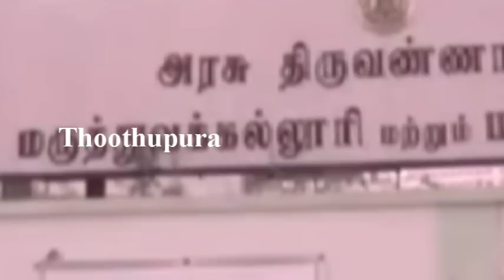சத்தியமங்கலம் அடுத்துள்ள சோ.குப்பம் கிராமத்தைச் சேர்ந்த ஏழுமலை செய்ததை பாருங்க | Thoothupura